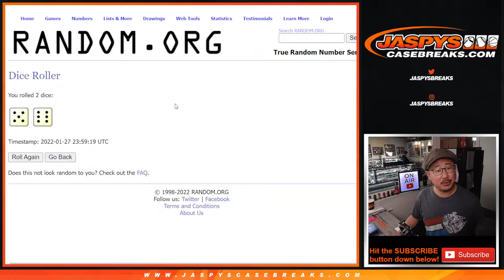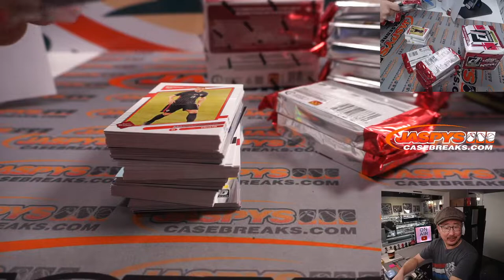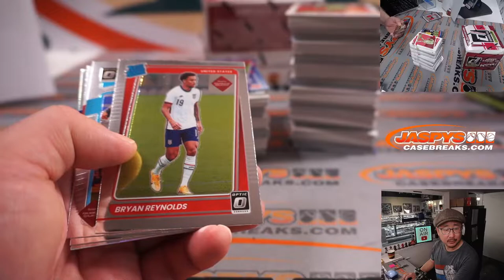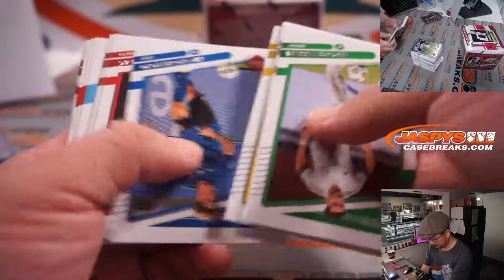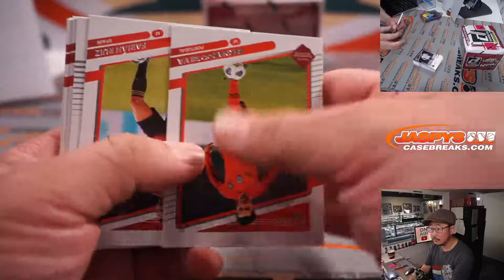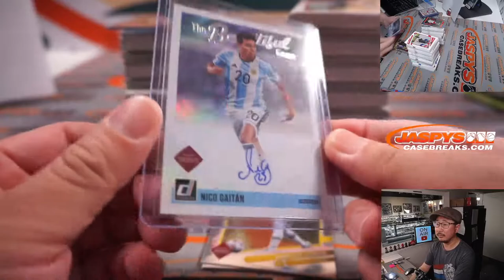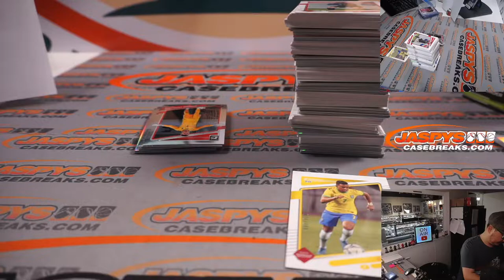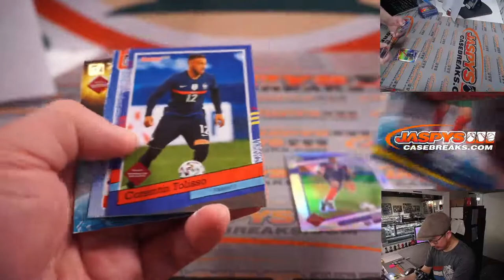Th, 01.27.22 ~ 2021-22 PANINI DONRUSS SOCCER HOBBY 2-BOX BREAK #23 *RANDOM COUNTRY*